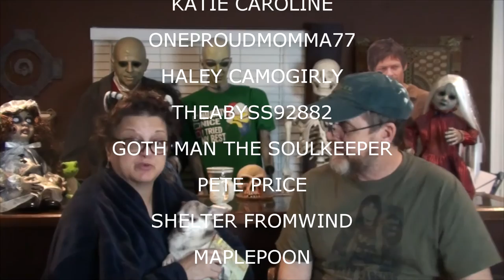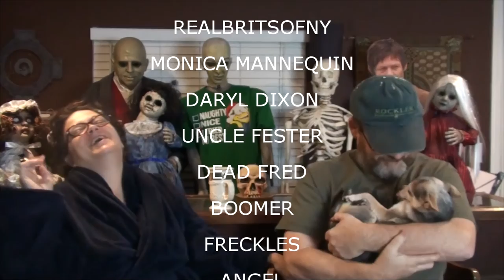SHOUTOUTS JANUARY 18 2017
Check out out weekly Shout Outs, Welcomes to The Neighborhood Community, Thoughts and Prayers, Kevin's weekly Trivia and much more!

                    Kevin: 49drummers
                    Megan: meganceciliacoyne